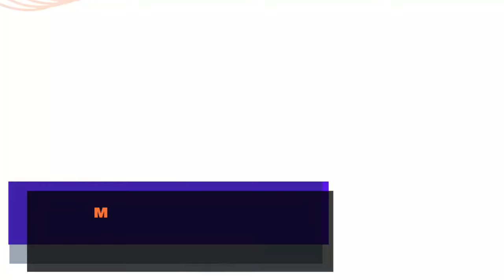भूत नही है | यह है मानसिक बिमारी | जो ठीक हो सकती है | Dr. Deepak Kelkar (M.D.) Psychiatrist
भूत  नही है,  यह है मानसिक बिमारी | जो ठीक हो सकती है
Mansik bimari is a term used in Hindi to refer to mental illness or psychiatric disorders. It encompasses a wide range of conditions that affect a person's thinking, feeling, mood, or behavior. Some common examples include depression, anxiety disorders, bipolar disorder, schizophrenia, and various types of personality disorders.

It's important to recognize that mental illnesses are medical conditions, just like physical illnesses, and they can affect anyone regardless of age, gender, or background. Seeking professional help from mental health professionals such as psychiatrists, psychologists, or therapists is crucial for diagnosis and treatment. Additionally, raising awareness and reducing the stigma surrounding mental health issues is essential for promoting understanding and support for those who are affected.
• Psychiatrist
• Hypnotherapist
• Psychotherapist,
• De-addiction Specialist
• Sexologist